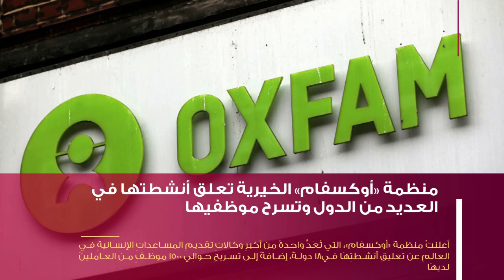أهم الأحداث السياسية العالمية